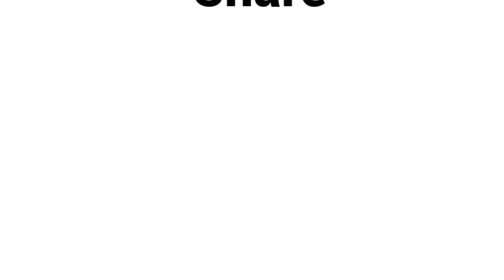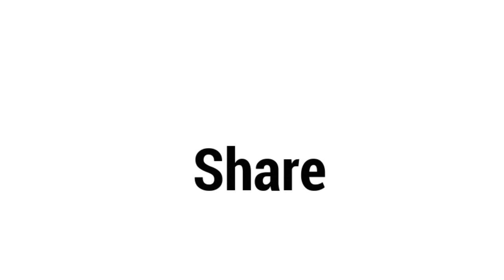ஏலியன் இருப்பது உண்மையா | The Fermi Paradox | Tamil | Knowledge 1 by 0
The story goes that, one day back on the 1940's, a group of atomic scientists, including the famous Enrico Fermi, were sitting around talking, when the subject turned to extraterrestrial life. Fermi is supposed to have then asked, "So? Where is everybody?" What he meant was: If there are all these billions of planets in the universe that are capable of supporting life, and millions of intelligent species out there, then how come none has visited earth? This has come to be known as The Fermi Paradox.